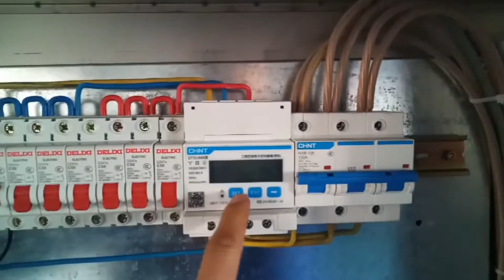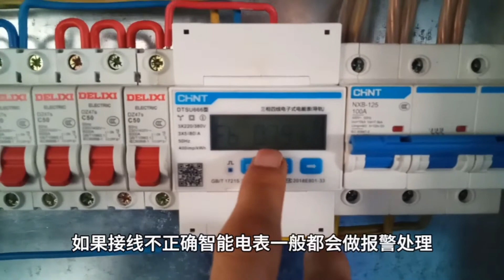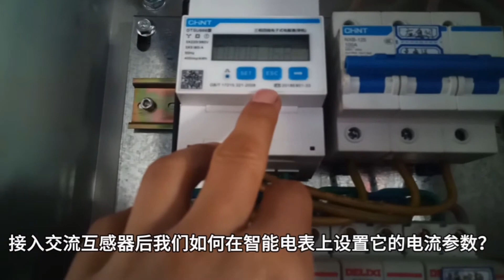为什么现在的智能电表转的快？看老电工分享安装和调试经验，感谢